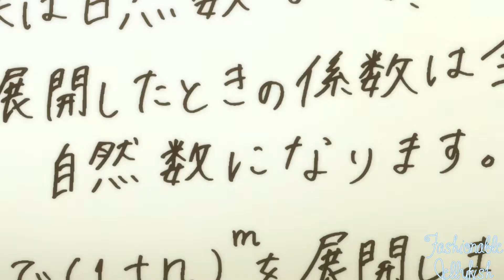Depression Disco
Winner of Coordinators Choice at Anime Los Angeles 2022!!
I mostly finished this because I didn't want to disappoint Megan. I just think she's neat and she deserves good Madoka AMVs.
Song: Dua Lipa - Don't Start Now